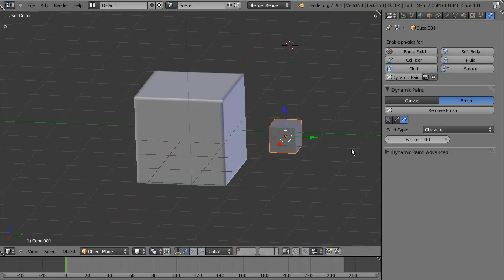iWave + Dynamic paint - how to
realized with Blender branch Salad